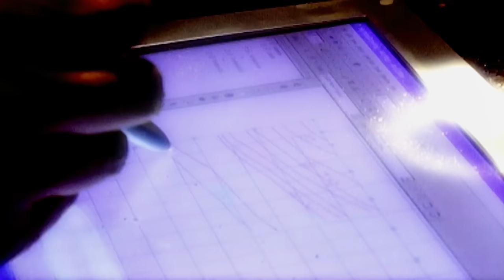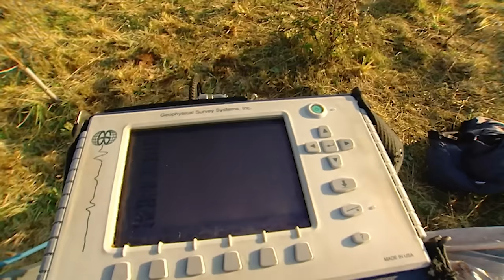Archeologists Excavate A Cliff Edge Burial Site | Extreme Archaeology | Unearthed History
In this episode of Extreme Archeology, the team are investigating in Pembrokeshire, Wales, where a cliff that is being eroded by the sea has revealed stone coffins. Will the team be able to overcome the challenging conditions on the cliff edge in order to uncover the archeological treasures within?

Discover the past on History Hit, with ad-free exclusive podcasts and documentaries released weekly and presented by world-renowned historians Dan Snow, Suzannah Lipscomb, Matt Lewis and more.